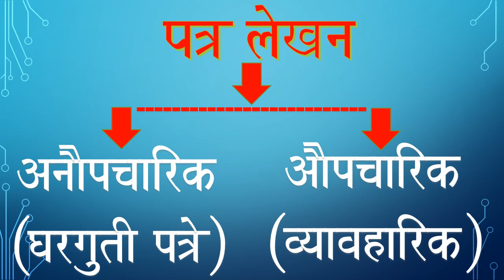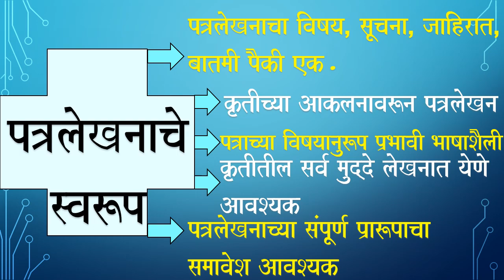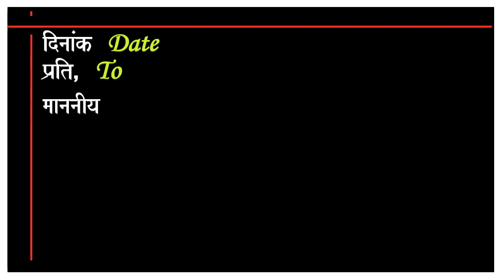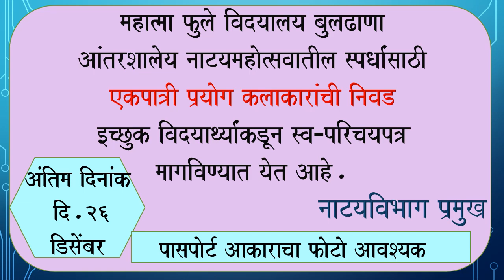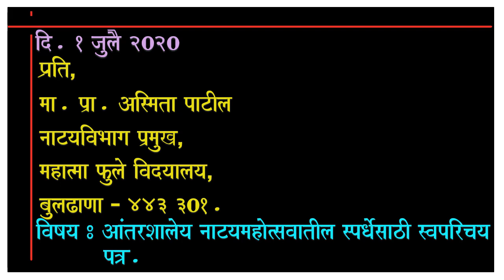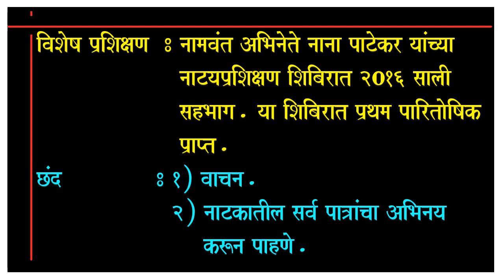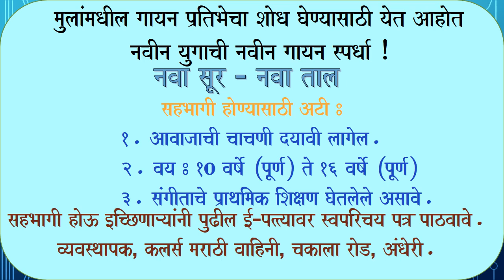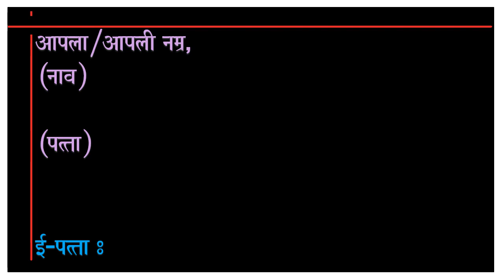Patralekhan (Part 1)